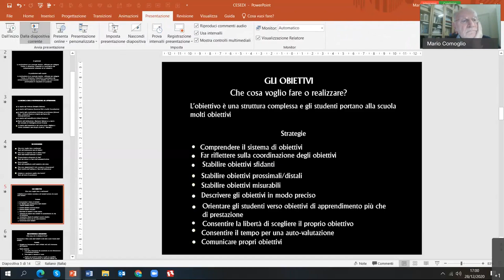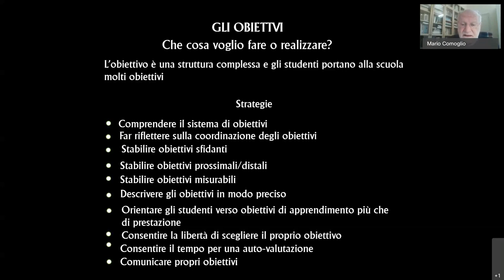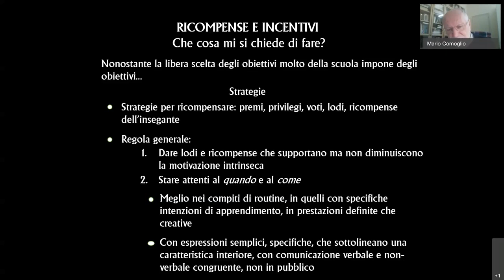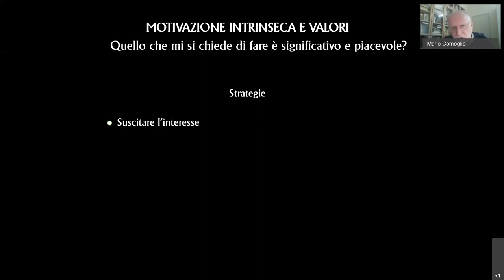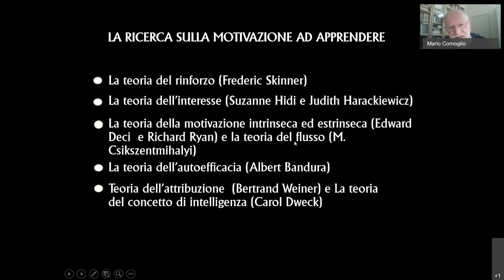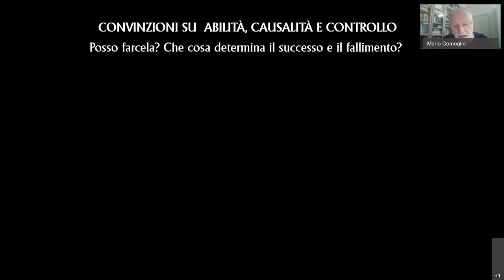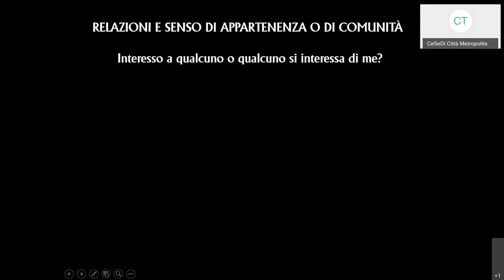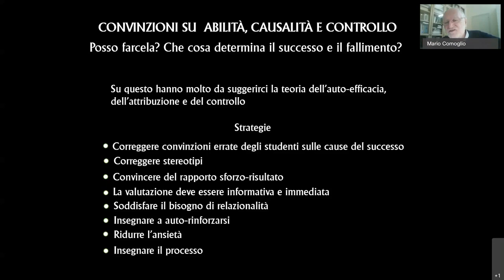Motivare gli studenti ad apprendere 2 2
Presentazione in anteprima dell’edizione italiana del libro di K. Wentzel, “Motivare gli studenti ad apprendere”. Relatore prof. Mario Comoglio.
Webinar organizzato dal Gruppo per l’Innovazione della Scuola, del Centro Servizi Didattici della Città Metropolitana di Torino.